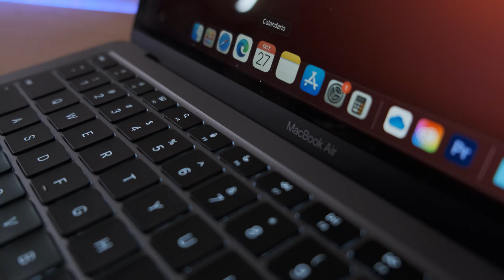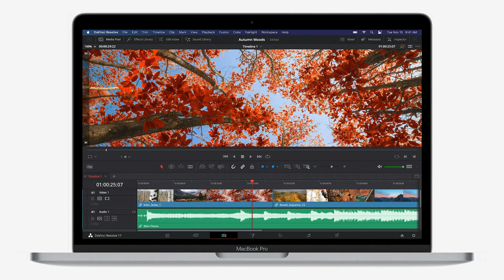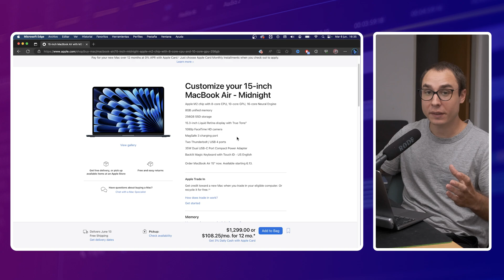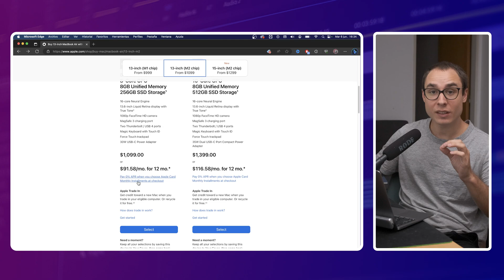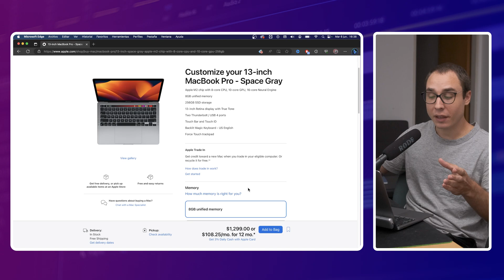Macbook Pro vs Air M2 ¡Descubre cuál es tu MEJOR opción! 💻💪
Necesitás un editor de videos? Contactame

💻 MI SETUP:
MacBook Pro 14" M2 Pro
Magic Mouse Logitech
iPad Mini

🖱️ACCESORIOS:
Estuche Mouse
Power bank
Limpieza pantallas

🤑OFERTAS:
MacBook Air 13" M1 + Office
MacBook Air 13" M2
MacBook Air 15" M2